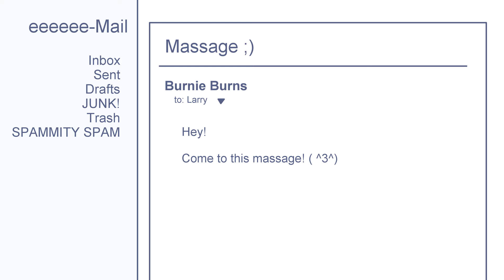Siriously Accidental | Rooster Teeth Animated Adventures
Burnie gets trolled by Siri leading to a misunderstanding all the way over at Xbox.